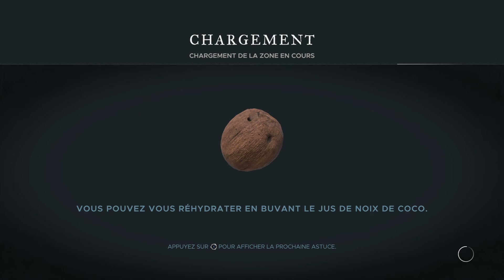【Let's Play】Stranded Deep - Episode 3 - PS4 Pro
Me voici aujourd'hui dans la suite du gameplay de Stranded Deep sur PS4 Pro.
Aujourd'hui, je partais de loin... et vous allez voir de quel bois je me chauffe !! Au sens propre comme au figuré :)